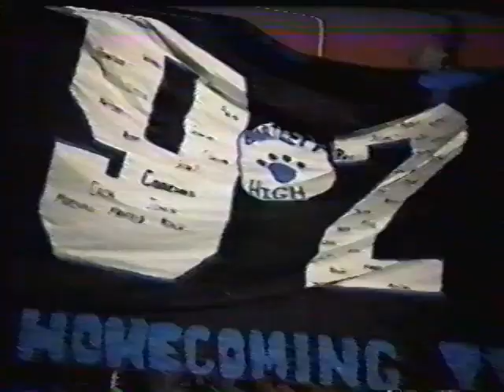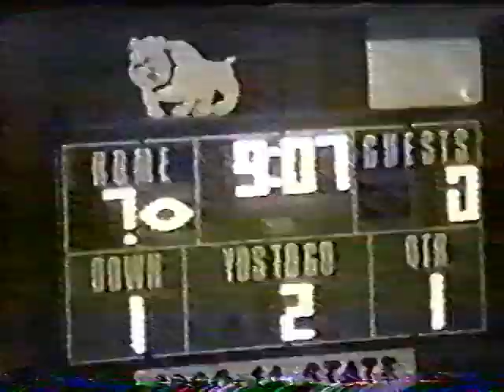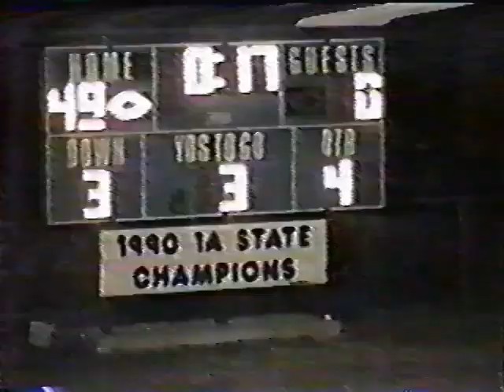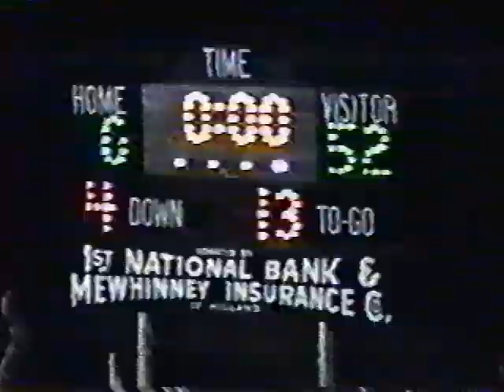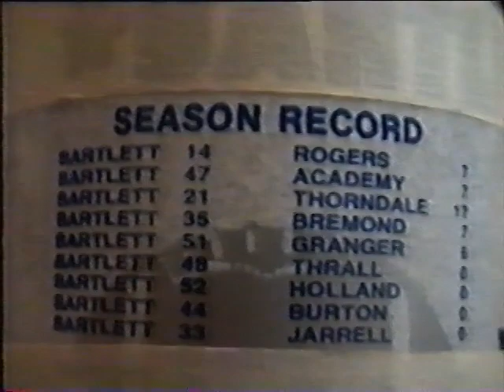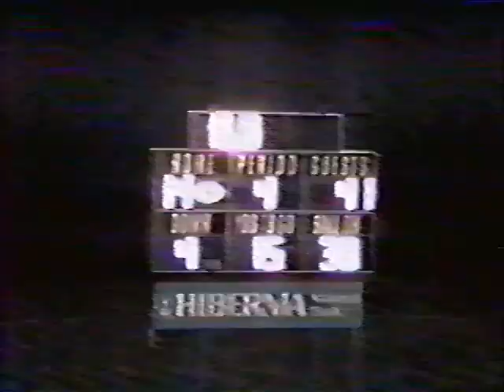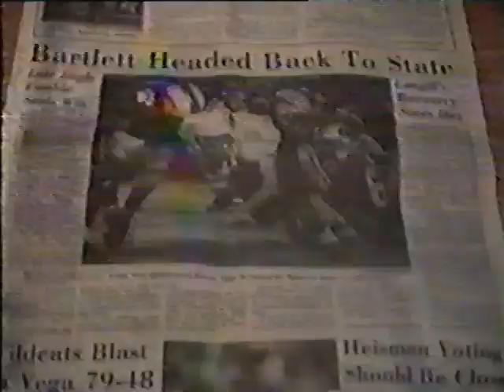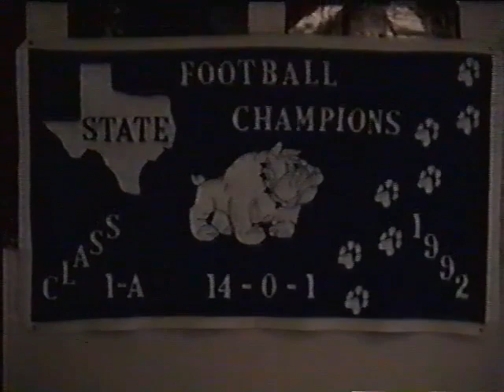Bartlett Bulldogs 1992 Championship year Highlight Video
The Bartlett Bulldogs 1992 Championship year Highlight Video.
The Undefeated 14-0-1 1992 season Highlights.
There is no sound/music due to Youtube's rules on Music copyrights.